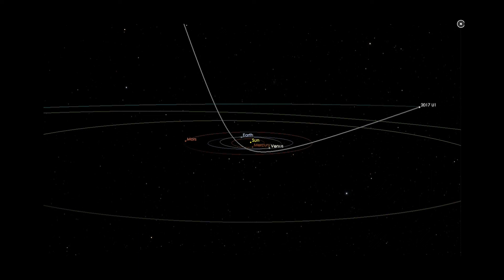1st known interstellar visitor bids solar system goodbye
The name "Oumuamua" comes from a Hawaiian word meaning "scout."